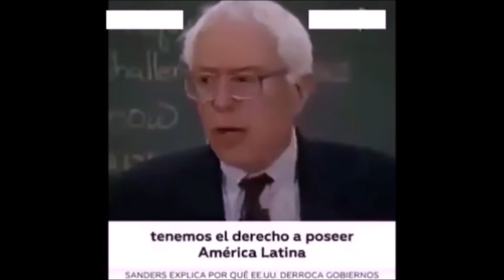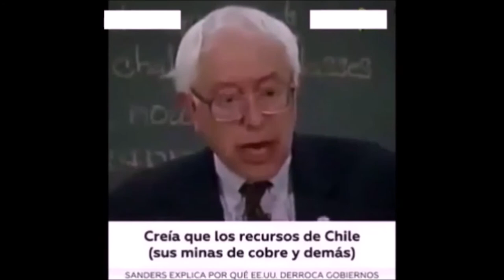Mi primer video de análisis político: Bernie Sanders, el AMLO de EUA.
Les presento mi primer video donde comentó sobre un gran personaje de EUA, Bernie Sanders, explica de manera breve que su país siempre ha estado detrás de los Golpes de Estado en Latinoamerica.